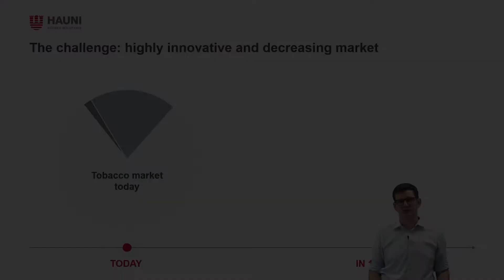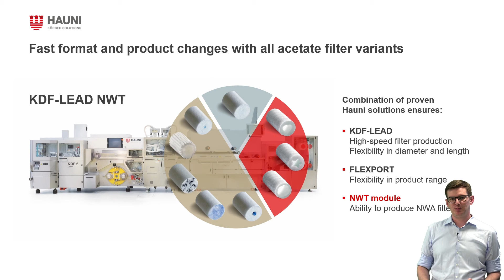One maker for all kinds of acetate filters | Teaser [Hauni video]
The number of different filter variants that manufacturers must produce for cigarettes and THP is continuously increasing. For this reason, they need filter machines that guarantee them maximum flexibility in their daily production schedules.
Hauni presents the KDF 6LEAD NWT – the first highly flexible filter maker capable of producing all standard variants of acetate filters in combination with the FLEXPORT family, including the increasingly popular NWA filters.

Source: hilite webinar June 2021